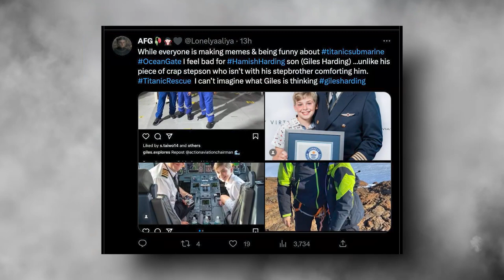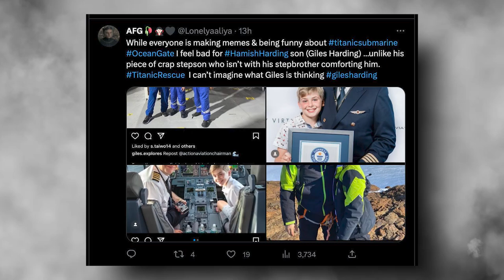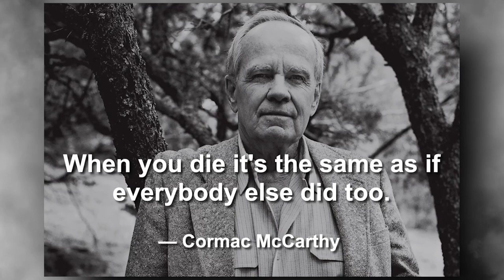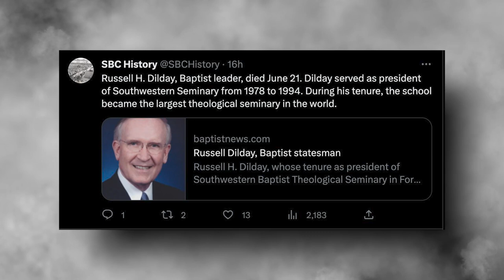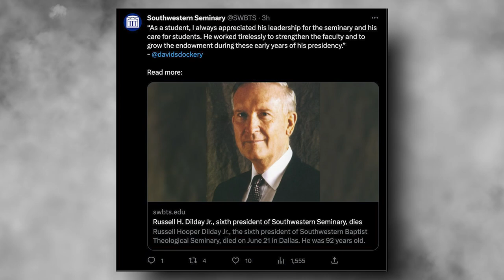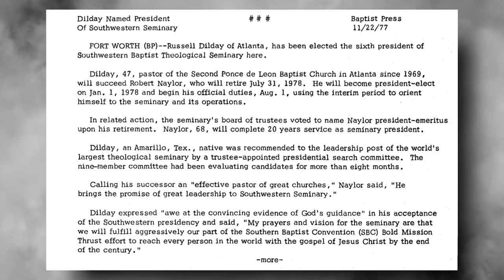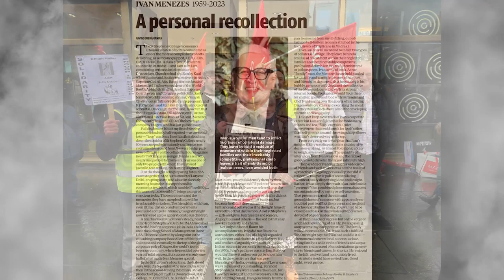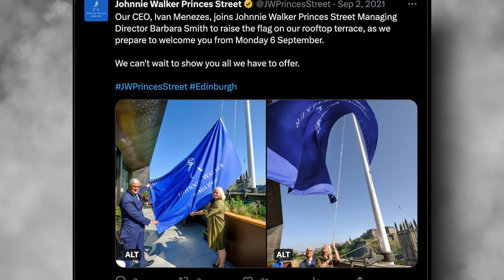R.I.P 14 BIG STARS Who Died Today! | 24th June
Welcome to "Who Died Today America"! In this video, we bring you the unfortunate news of famous celebrities who have recently passed away. Join us as we pay tribute to these remarkable individuals and honor their contributions to various fields.

At number 12, we mourn the loss of Hamish Harding, a daring aviation tycoon and intrepid explorer who tragically lost his life during a dive to the wreckage of the Titanic. We reflect on his remarkable achievements and his indomitable spirit of adventure.

Number 11 is Paxton Whitehead, a beloved British actor known for his unforgettable performances in film and theater. We celebrate his talent and his ability to infuse humor into his roles, leaving an enduring legacy in the entertainment industry.

We also remember Henry Petroski at number 10, an eminent engineer and scholar who dedicated his career to analyzing design failures and exploring the role of failure in successful engineering. We honor his transformative perspective and his contributions to the field.

Number 9 pays tribute to Haim Roet, a devoted Holocaust survivor who ensured the names of Holocaust victims were never forgotten. We acknowledge his powerful memorial project and his tireless efforts to humanize the tragedy of the Holocaust.

At number 8, we remember George Winterling, a groundbreaking meteorologist who revolutionized weather forecasting and introduced concepts such as the heat index. We reflect on his visionary contributions and his dedication to helping viewers understand and visualize the weather.

Next, we pay tribute to William "Will" Howarth at number 7, an esteemed Thoreau scholar and pioneer of environmental humanities. We honor his profound impact on the study of literature and his dedication to expanding academic curricula.

Number 6 mourns the loss of Julie Garwood, a best-selling romance novelist whose captivating novels touched the hearts of millions. We celebrate her literary achievements and her ability to create authentic and compelling stories.

We also remember Russell H. Dilday at number 5, a distinguished figure in the Baptist community and former president of Southwestern Baptist Theological Seminary. We honor his unwavering commitment to grace, charity, and conviction throughout his career.

At number 4, we pay tribute to Peter Allan, a former cricketer for Australia and Queensland known for his exceptional achievements in the sport. We celebrate his record of taking 10 wickets in a Sheffield Shield innings and his contributions to Queensland cricket.

Number 3 honors Sheldon Bergstrom, a cherished member of the Canadian and American performing arts communities. We reflect on his commanding presence and his lasting impact on the cultural landscape.

Finally, we remember Ivan Menezes at number 1, the esteemed head of Johnnie Walker and a key figure in the liquor industry. We celebrate his transformative leadership and his contributions to making alcohol an accessible luxury for consumers worldwide.

Join us in paying tribute to these remarkable individuals and their lasting legacies.